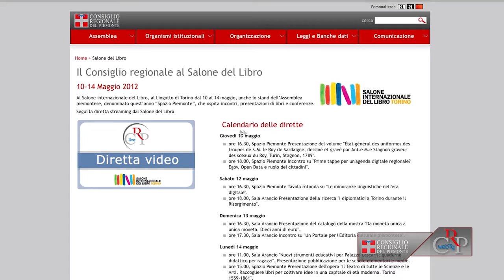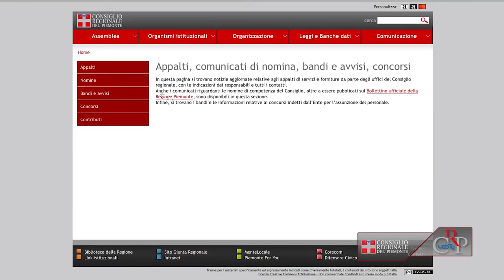Crp-Webtg n.21 del 11 maggio 2012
Sedute del Consiglio regionale
Approvata il 4 maggio, la legge finanziaria regionale per l'anno 2012 con 31 voti favorevoli e 17 contrari. L'8 maggio il Consiglio ha invece affrontato il tema della caccia, al centro di due ordini del giorno, entrambi respinti, presentati rispettivamente dalla III Commissione e dal capogruppo Insieme per Bresso. Nella seduta del 9 maggio l'Assemblea ha proseguito l'esame e la votazione di alcuni ordini del giorno collegati alla finanziaria e ha poi ricordato le vittime del terrorismo

Il Consiglio regionale al Salone del Libro
Il Consiglio regionale del Piemonte sarà presente alla 25esima edizione del Salone internazionale del Libro, in programma al Lingotto fiere di Torino fino al 14 maggio. Lo stand congiunto del Consiglio e della Giunta regionale - denominato Spazio Piemonte - è collocato nel padiglione 3 del Salone e ospita anche alcuni appuntamenti della Provincia e del Comune di Torino. In programma un calendario fitto di incontri e tavole rotonde, alcuni dei quali si potranno seguire in diretta video sul sito

"Un video per la Costituzione"
Il 9 maggio a Palazzo Lascaris, sono stati premiati gli studenti e le scuole che hanno partecipato al concorso "Un video per la Costituzione", promosso dal Consiglio regionale, Comitato Resistenza e Costituzione, e dall'Ufficio scolastico regionale. L'iniziativa, diretta agli studenti delle scuole secondarie di primo e secondo grado della regione, è stata ideata per promuovere la conoscenza e la diffusione dei valori e degli ideali della carta costituzionale della Repubblica Italiana.

Viaggio studio in Bosnia:
Dal 9 al 13 maggio sessantacinque studenti di dodici istituti superiori piemontesi in Bosnia Erzegovina visitano alcuni luoghi simbolo del conflitto nell'ex Jugoslavia a vent'anni dall'inizio dell'assedio di Sarajevo. L'itinerario prevede tappe a Mostar e a Tuzla; a Srebrenica, enclave teatro del genocidio, con visita al Museo di Potocari e all'edificio ex sede dei caschi blu dell'Onu; a Sarajevo, con l'ingresso al Museo del tunnel dell'assedio

Premio Gianni Oberto 2012
Il Centro Gianni Oberto, del Consiglio regionale, ha bandito un concorso per il conferimento di tre borse di studio destinate a laureati in discipline letterarie e umanistiche presso le università piemontesi per tesi di laurea quadriennale del vecchio e del nuovo ordinamento conseguite negli anni dal 2008 al 2012. Il regolamento e la domanda sono scaricabili dal sito